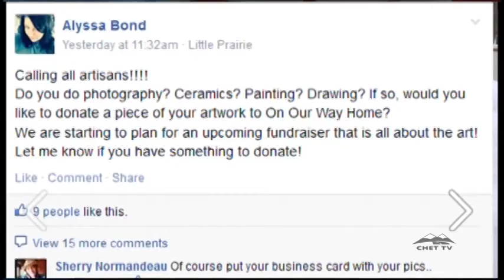CHET TV NEWS - LOCAL ANIMAL RESCUE GETS BIG DONATION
The On Our Way Home Animal Rescue in Chetwynd received it's largest individual donation to date. Carolyn Clark of Fort St. John donated $4500 to the Rescue. Alyssa Bond, President of On Our Way Home Animal Rescue, spoke to CHET TV about the donation and where the money is going to go.